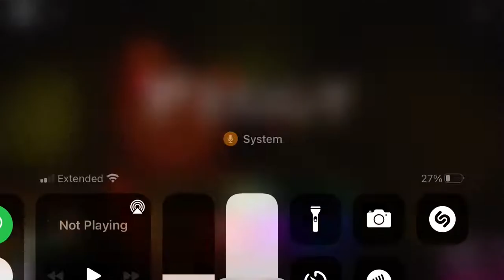Snake the rapper from piggy